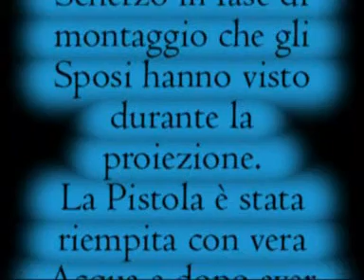Scherzo Matrimonio (Pistola ad acqua?!?!)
Scherzo fatto al ristorante ad una coppia di nostri amici per il loro Matrimonio. per altri scherezi vedete qui